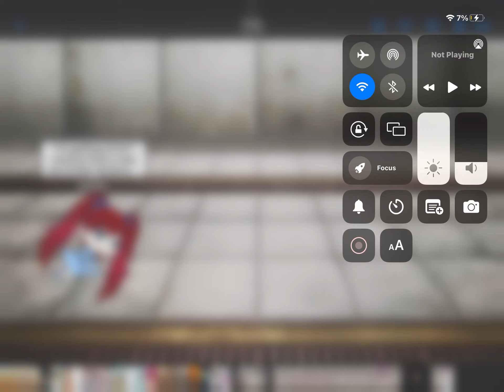Poppy is dead